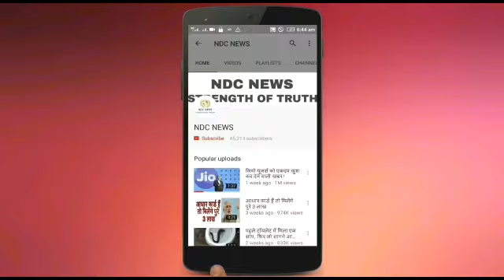तलाक के 4 साल बाद फिर सुजैन के करीब आए ऋतिक, एक झटके में बना ऐसा प्लान